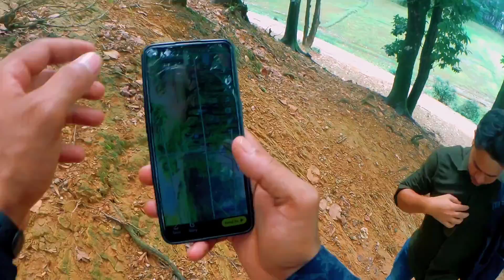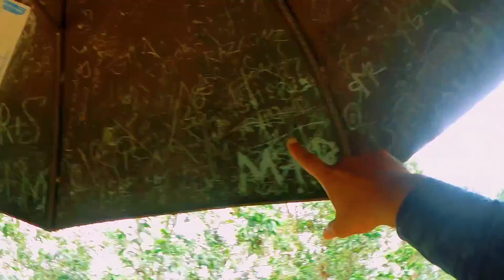একদিনে বিরিশিরি ভ্রমণ|| বিরিশিরির প্রাকৃতিক সৌন্দর্য|| লেঙ্গুরা নেত্রকোনা| (MotoVlog@Firoz077)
আসসালামুআলাইকুম আশা করি সবাই অনেক বেশি ভালো আছেন|| সত্যিকার অর্থে মনের বিষন্নতা কাটানোর জন্য একটা মনোরম পরিবেশ দরকার তাই মাঝেমধ্যেই ছুটে বেড়ায় প্রকৃতির সন্ধানে || প্রকৃতির কাছে গেলে মনের বিষন্নতা কিভাবে যেন দূর হয়ে যায় || ভিডিওটি দেখলে আপনাদের মনের বিষণ্ণতাও কেটে যাবে ইনশাআল্লাহ্
Action camera 📸
SJ cam s6 legend

Editing software
Adobe premiere pro
picture lab
cupcut

Editing by
MD Firoz Mahmud

Gixxer monotone First impression

Mymensingh To Natore full Vlogs